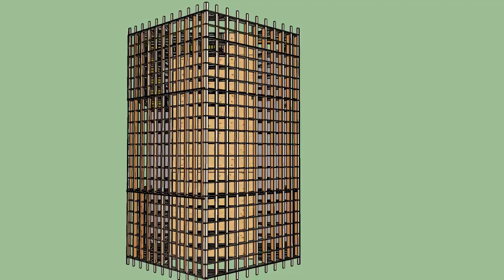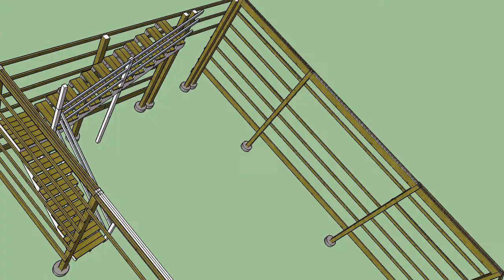Pole Barn Animation Video Walk Through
30x40x12 Barn